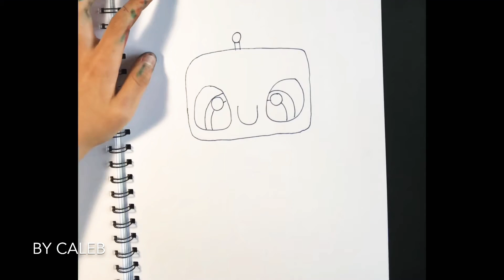How to Draw a Heart Robot 🤖 ❤️